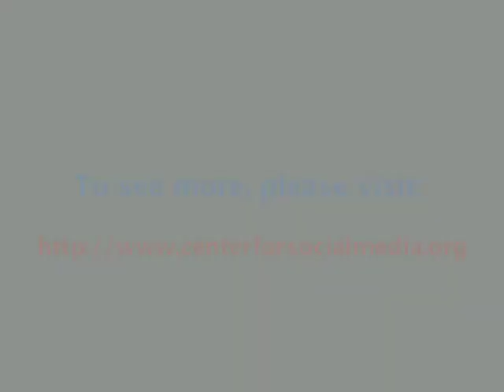Pull Focus | Heather Courtney - Festival Experience (12 of 12)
Heather Courtney discusses her latest film, Where Soldiers Come From, in a Center for Social Media Pull Focus interview.